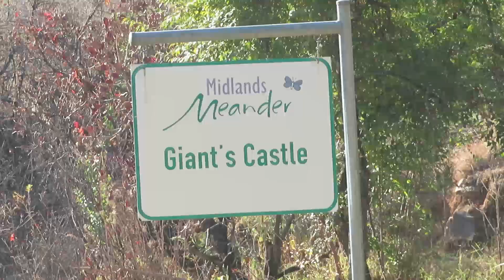ZUID AFRIKA COMPILATIE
Yo mensen,
Ik ben Lars, 13 jaar oud en mijn hobby is om video’s te maken voor YouTube. Mijn uploads kunnen veel verschillen, maar is ongeveer één keer in de week. Ik maak vooral vlogs, sketches, gamevideo’s en andere praatvideo’s.
- Voor elke like kan je gratis naar de Mc Donalds ofzo.
- Dan krijg ik meer YouTube money’s.